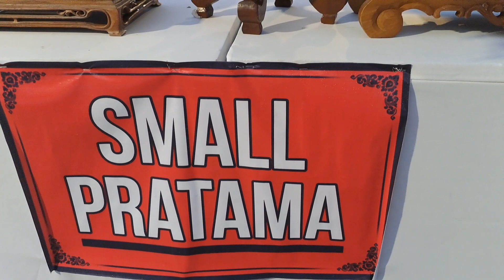kumpulan bonsai sancang santigi anting putri small super keren di pamnas Gianyar 2023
semua bonsai yg hadir rata tata amazing...super keren pokoknya ..cek on video gaiss